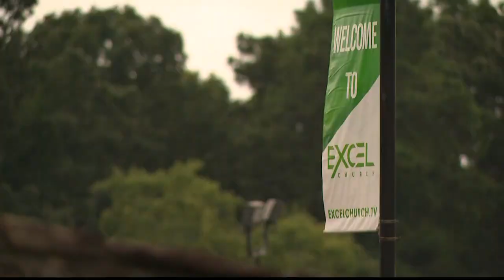Church destroyed by fire in Conyers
A Conyers congregation is looking for some salvation after a fire ripped through their church. No one was hurt, but it's going to take a big effort to rebuild what is now lost.

11Alive is Where Atlanta Speaks. We believe that news shouldn’t be a one-way conversation, but a dialogue with you. Join in, share your thoughts and connect with new perspectives.